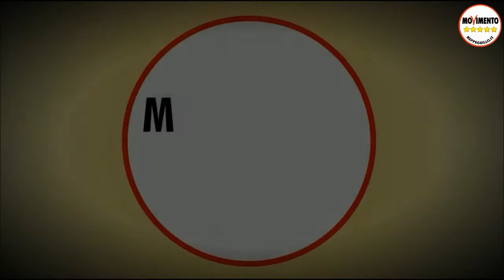13/09/13. M5S. Muoviamoci Tour il Parlamento tra la Gente. Intervento Massimo Enrico Baroni.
M5S. Muoviamoci Tour il Parlamento tra la Gente.
Intervento Massimo Enrico Baroni. 13/09/13 a Piazza Don Bosco nel Municipio 7 di Roma

o con bonifico bancario intestato a:
Codice IBAN
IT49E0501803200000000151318